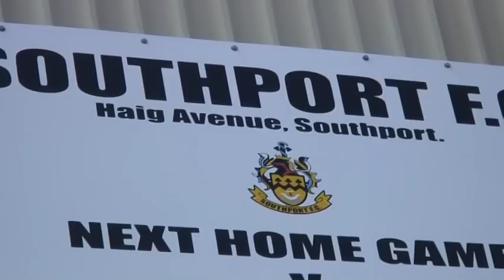Southport Visiter: Gary Brabin named Southport FC manager